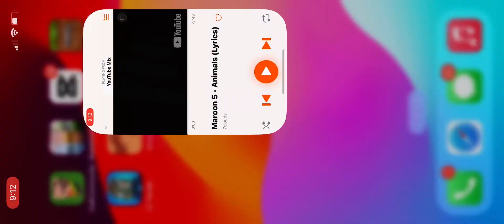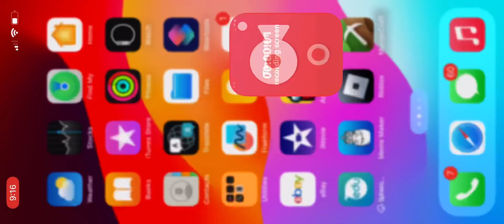Minecraft ancient city boss battle arena AMV - animals maroon 5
I was trying to use the song to screen record this song in Minecraft the name of this song called animals maroon 5 so I started on Minecraft to battle all the boss creature mods in this Minecraft record music video when this music Minecraft video is finished, then I am ready to save it on photos if there is much storage space on iPhone.